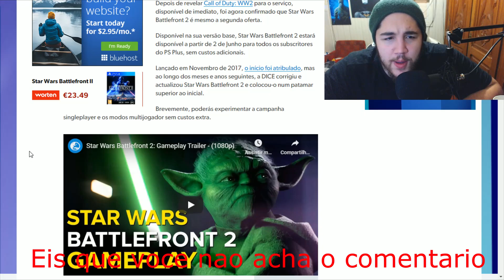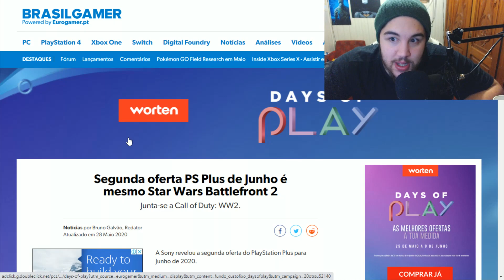Mais um JOGAÇO adicionado NA PLUS HOJE ! / Vale a pena ASSINAR a PLUs em 2020 ?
Mais um jogo adicionado na PLUS de JUNHO e uma pequena comparação se vale a pena assinar o serviço PLUS em 2020, confira !

Minha psn - Mito_Gouken
Minha Steam - Mitogouken
Minha Uplay - Mitogouken
Minha origin - Mitogouken
Minha Xbox Gamertag - Mitogouken

Meu instagram - MitoGouken
Meu Twitter - MitoGouken

Seja Membro do canal e ajude a industria dos games

Diversos tipos de membros do mais simples ao mais top, confira, tem premios para quem apoia o canal

Resumo do video em questão:

revelado os jogos da plus de 2020
jogos da plus junho cod ww2
adicionado novo jogo na plus em junho
jogos de julho adicionados na plus
novo jogo adicionado na plus hoje
vale a pena assinar a plus em 2002 ? saiba tudo nesse video !